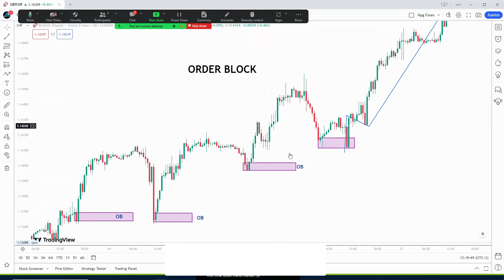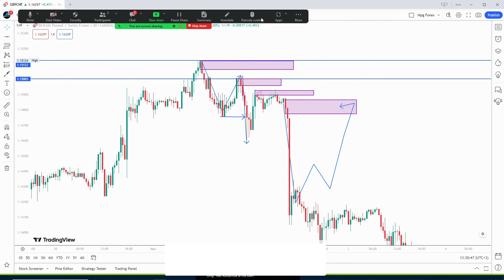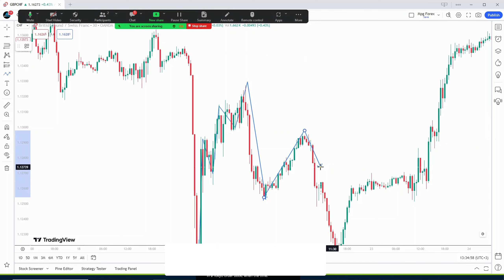JINSI ya Kupata $500/Per Day: ORDER BLOCK STRATEGY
Kwenye video hii J.E anafundisha namna ya kutumia ORDER Block strategy kutengeneza zaidi ya $500 kwa siku, Fuatilia video hii hadi mwsho ili ufahamu namna nzuri ya kutrade na mbinu ya (Order-Block)

Mafunzo Ya Forex
Uchambuzi Wa Masoko Ya Kimataifa
Pamoja na elimu ya forex biashara yenye faida.

Jifunze forex kwenye shule ya forex kupitia videos za mafunzo ya trading, Ukweli ni kwamba unaweza kupata utajiri kupitia biashara ya forex.

Jifunze mbinu za forex, jinsi ya ku trade, jinsi ya kupata pesa, jinsi ya kuzuia hasara, pamoja na Saikolojia ya forex.